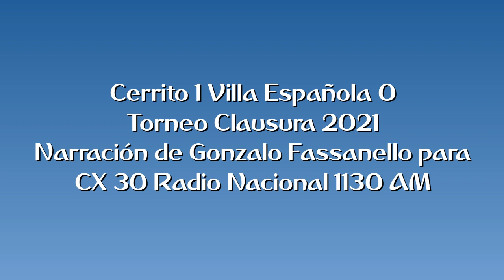Cerrito 1 Villa Española 0 - Clausura 2021 (por Gonzalo Fassanello)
El gol del partido, por Gonzalo Fassanello junto a Joaquín Pisa y Juan Umpiérrez para Radio Nacional.